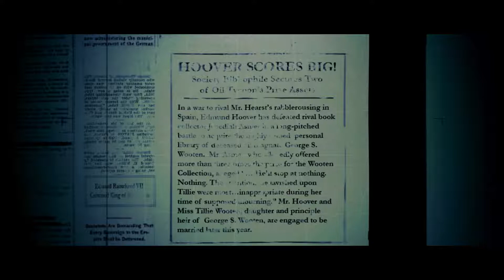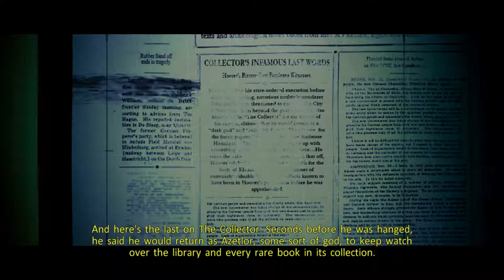Ghostbusters: The Video Game #6 Finding the Librarian (PC) ( PLP Live )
Schedule
Main Series: Mon - Sun
PSVR Series: Mon, Wed, Fri
Second Series: Fri, Sat, Sun

Developer(s)    Terminal Reality (Xbox 360, PS3, PC)
Red Fly Studio  (PS2, Wii, PSP)
                Zen Studios (DS)
Publisher(s)    Atari
Sony Computer   Entertainment Europe (PAL PlayStation versions only)
Director(s)     Drew Haworth
Producer(s)     Michael Duane Fetterman
Designer(s)     Andy Dombroski
Programmer(s)   Craig Reichard Nathan Peugh
Artist(s)       Grant Gosler
                Adam Norton Austin Cline Ian Olsen Robert StAubin
                Daniel Soni
Writer(s)       Dan Aykroyd
                Harold Ramis
                Flint Dille
                John Zuur Platten
                John Melchior
                Patrick Hegarty
Composer(s)     Kyle Richards
                Chris Rickwood
Series          Ghostbusters
Engine          Infernal Engine
Platform(s) Nintendo DS, PlayStation 2, PlayStation Portable,
                PlayStation 3, Wii, Xbox 360, Windows,
  Nintendo Switch, PlayStation 4, Xbox One
                Release PS2, PS3
                Xbox 360, Wii, DS, Windows
                PlayStation Portable
Genre(s)        Action-adventure game, third-person shooter

Ghostbusters: The Video Game is a 2009 action-adventure game based on the Ghostbusters media franchise. Terminal Reality developed the Windows, PlayStation 3, and Xbox 360 versions, while Red Fly Studio developed the PlayStation 2, PlayStation Portable, and Wii versions, Zen Studios developed the Nintendo DS version. The game was released after several delays in development and multiple publisher changes. In North America, all versions of the game were published by Atari, while publishing in Europe for the PlayStation 2, PlayStation Portable and PlayStation 3 versions was handled by Sony Computer Entertainment.

The game follows the player's character as a new recruit in the Ghostbusters, a team of parapsychologists who pursue and capture ghosts. The game features elements of typical third-person shooters, but instead of using a traditional gun, players are equipped with a "Proton Pack", a laser beam-like weapon, and a ghost trap to fight and capture ghosts. The game's plot is set two years after Ghostbusters II, around Thanksgiving in 1991, with the Ghostbusters team training the player's character while investigating paranormal activities in New York City.

Many of the principal cast members from the films were involved in the game's production. Each of the actors who portrayed the Ghostbusters in the films (Dan Aykroyd, Harold Ramis, Bill Murray, and Ernie Hudson) lent their voices and likenesses to the in-game characters. Aykroyd and Ramis, who wrote the films, also aided in script doctoring for the game. Other film cast members such as William Atherton, Brian Doyle-Murray, and Annie Potts lent their voices and likenesses to the game's characters as well. Max von Sydow also reprised the voice of Vigo the Carpathian. Ghostbusters: The Video Game also contains the soundtrack from the original Ghostbusters film along with various characters, locations, and props featured in the films. The game received generally favorable reviews from critics and more than one million copies were sold. A remastered version for Microsoft Windows, Nintendo Switch, PlayStation 4, and Xbox One is being developed by Saber Interactive and is scheduled for release in 2019.